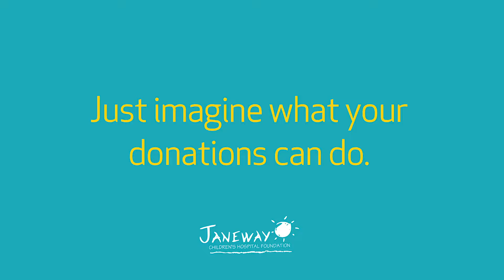Janeway Telethon NTV PSA 1